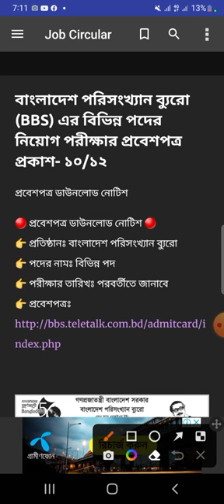বাংলাদেশ পরিসংখ্যান ব্যুরো (BBS)এর বিভিন্ন পদের প্রবেশ পত্র প্রকাশ | BBS Jobs Circular 2022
বাংলাদেশ পরিসংখ্যান ব্যুরো (BBS) এর বিভিন্ন পদের নিয়োগ পরীক্ষার প্রবেশপত্র প্রকাশ- ১০/১২
প্রবেশপত্র ডাউনলোড নোটিশ

🔴 প্রবেশপত্র ডাউনলোড নোটিশ 🔴
👉 প্রতিষ্ঠানঃ বাংলাদেশ পরিসংখ্যান ব্যুরো
👉 পদের নামঃ বিভিন্ন পদ
👉 পরীক্ষার তারিখঃ পরবর্তীতে জানাবে

_jobs_2022,
bd govt. jobs, all jobs bd, bd newspaper,